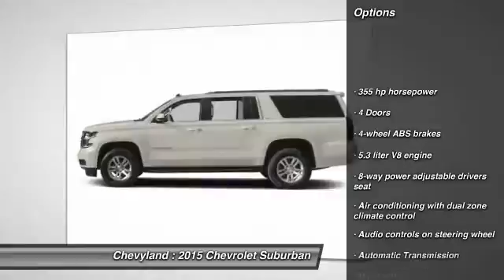2015 Chevrolet Suburban Shreveport LA 151329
At Chevyland, in Shreveport, LA, Our goal is to make your car buying experience the best possible with great prices and service. Chevyland’s virtual dealership offers a wide variety of new and used cars, Chevrolet incentives, service specials, and Chevrolet parts savings.

If you’re looking to purchase your new dream car, you’ve come to the right place. At Chevyland we pride ourselves on being your reliable and trustworthy.

Search Used and Pre-owned Cars Shreveport, LA

Search New Cars Shreveport, LA

    New Silverado 3500HD Chassis for sale in Shreveport, LA
    New Sonic for sale in Shreveport, LA
    New Suburban 1500 for sale in Shreveport, LA
    New Tahoe for sale in Shreveport, LA
    New Traverse for sale in Shreveport, LA
    New Volt for sale in Shreveport, LA
2015 Chevrolet Suburban LT - $56264

Chevyland
7500 Youree Dr

Don't miss this 2015 Chevrolet Suburban. It's equipped with Automatic transmission and features a Gxg exterior. With 5 miles, You'll want to take this vehicle home. Make a great choice today.